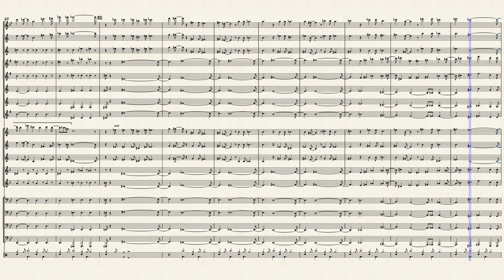Heathers The Musical Candy Store - For Marching Band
I arranged this for my school but it was never played for some reason the score won't play the percussion parts.